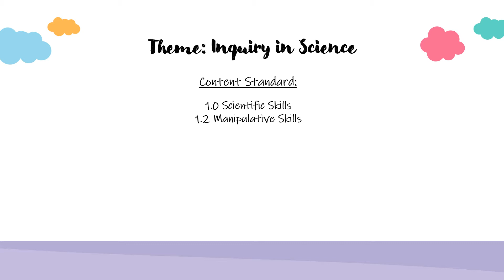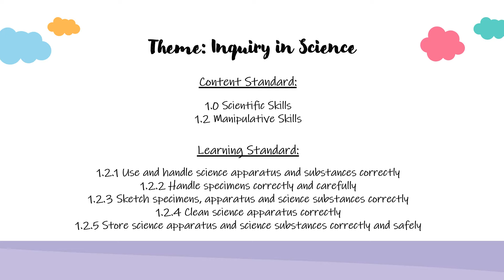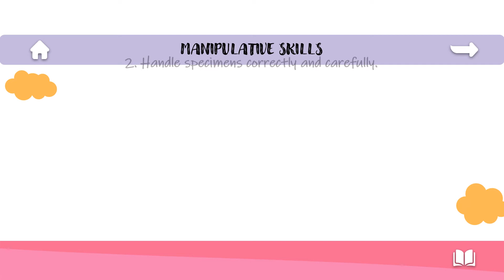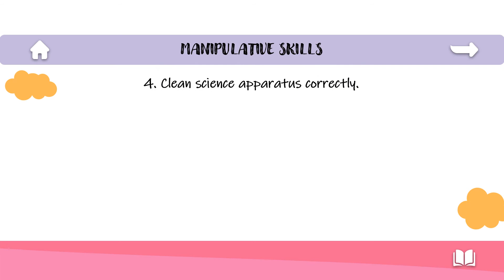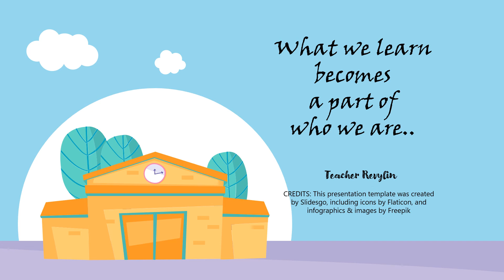SCIENCE YEAR 2 - MANIPULATIVE SKILLS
Topic: Manipulative Skills
Based on Science (DLP) Textbook